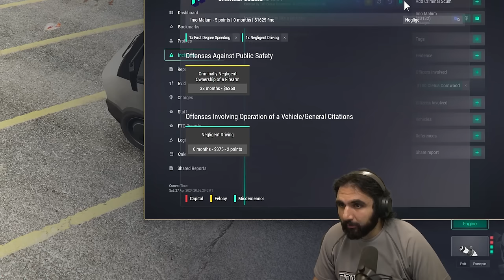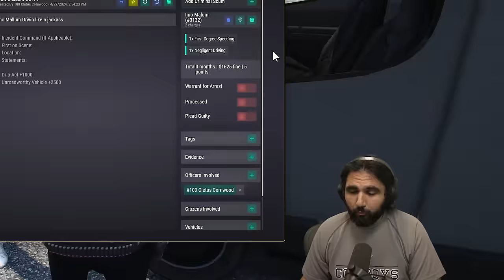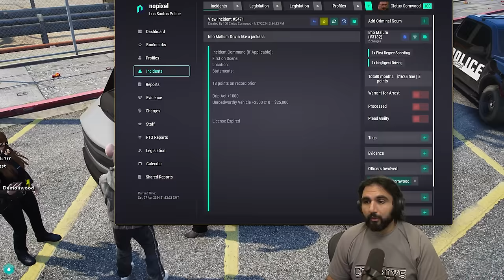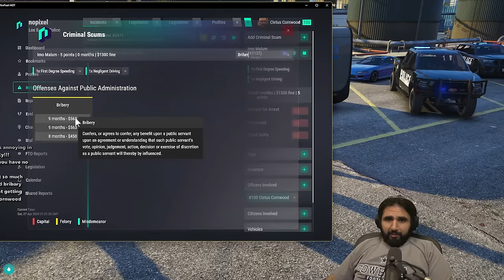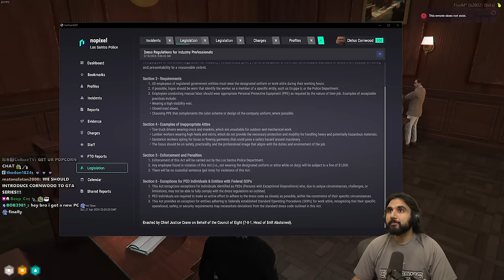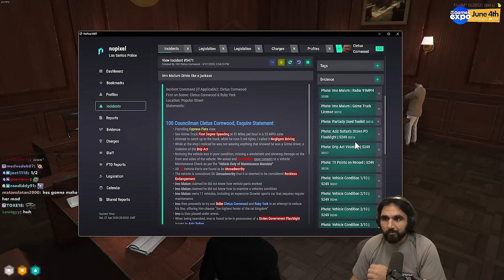CORNWOOD GOES TO COURT OVER AN ABSURDLY RARE FINE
Cornwood catches someone having a broken down work vehicle in NoPixel GTA RP, which is not allowed, Cornwood has never found someone in this bad of a state yet, the person declines the charge and decides to take this matter to court.

keychain.club/Esfand